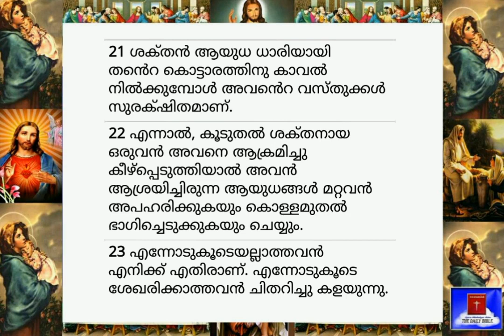13.10.2020-Today's Bible Reading-Malayalam-ബൈബിൾ വാക്യം